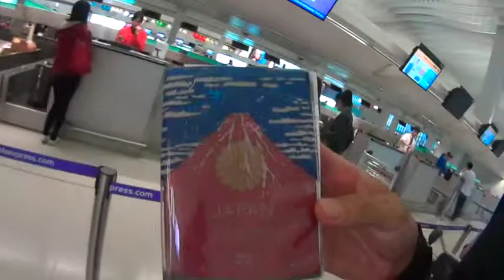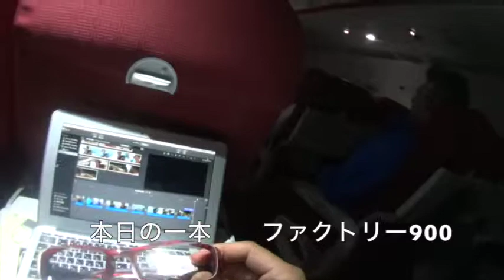日本へ帰国 お花を。今回はしっかり航空券はとれてるか？？ エベレストに行ってきます！53/1000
日本へ帰国です。最近は１０日ぐらいごとに日本と香港を行き来しましてます。この日も香港エクスプレス果たしてとれてるか

2019年のエベレストに向け、自分を奮い立たせる意味でも、毎日のトレーニングの動画と、眼鏡屋なので、その毎日のトレーニング最中に無理に眼鏡を紹介していくことにしました。とりあえず、１０００日１０００本動画での紹介をまず目指します。